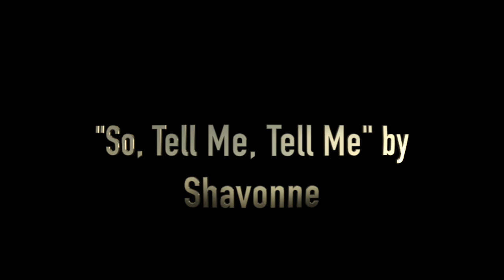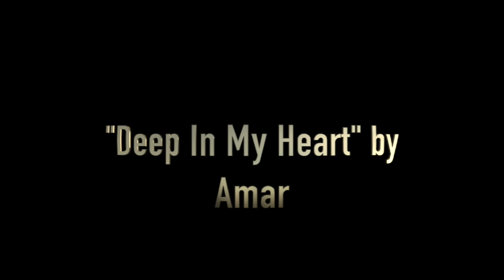LATIN FREESTYLE MIX, PART I - 1980's and 1990's.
DJ ODN1, The Way Freestyle Music was Intended to be Mixed!